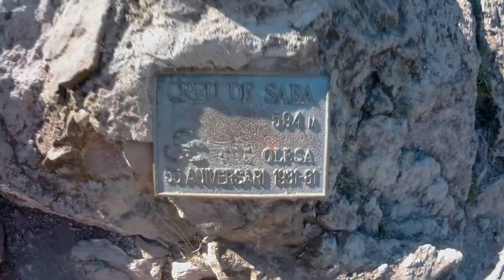Ruta "Off Road", San Pere Sacama - Creu de Saba, vibram fivefingers, JossBiker Motovlog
Ruta Off Road, de Ctra Viladevavalls a San Pere Sacama y Creu de Saba,
vibram fivefingers, JossBiker Motovlog

Hoy cómo no tengo moto... ruta "off road" ✌️🤣

Si os gusta este tipo de contenido, dejar un comentario en el vídeo!

Vibran fivefingers cero drop, correr sin drop, zapatillas minimalistas.